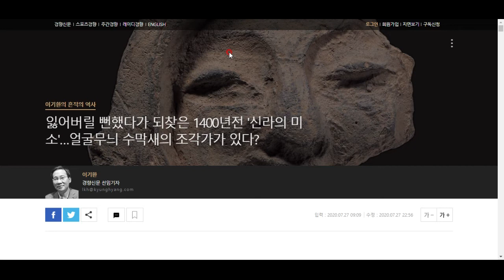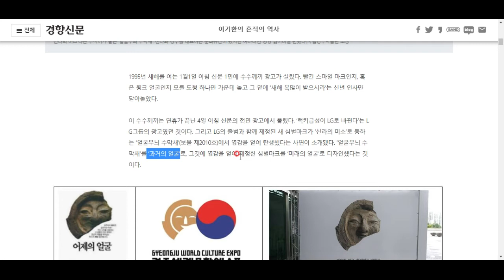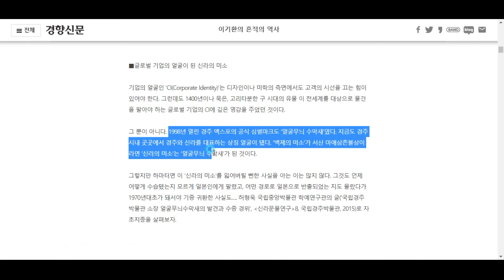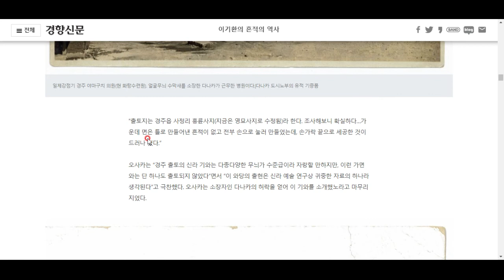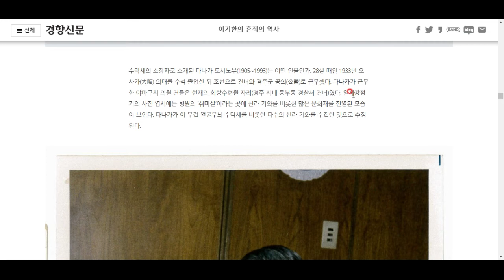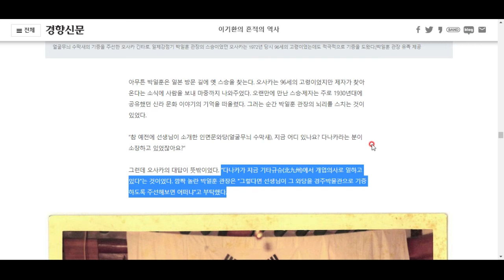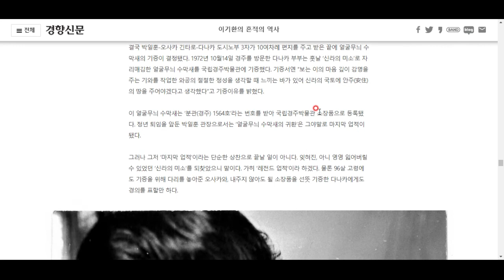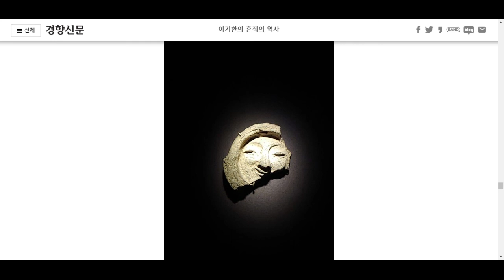되찾아온 신라의 미소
넉넉한 신라의 미소, 우여곡절 끝에 우리 곁으로 다시 찾아왔다는 사실을 아시는지요? 그 사연을 함께 알아봅시다^^